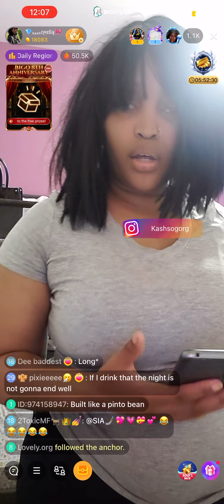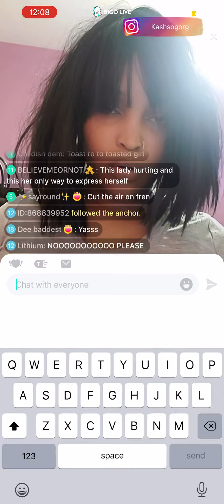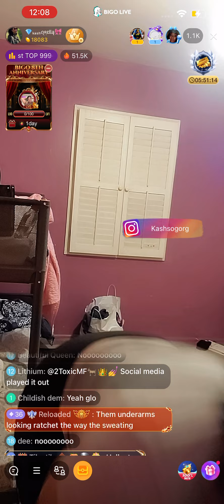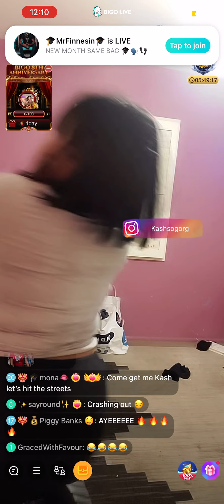KashDollBaby Twerking😳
The comments try to teach Kash how to twerk